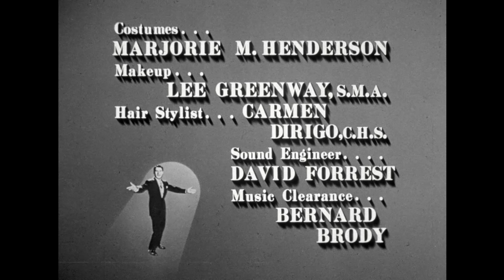The Danny Thomas Show - Season 9, Episode 27 - Extrasensory Charley - Full Episode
The Williams help Bunny trick Charley into thinking he has extrasensory perception.